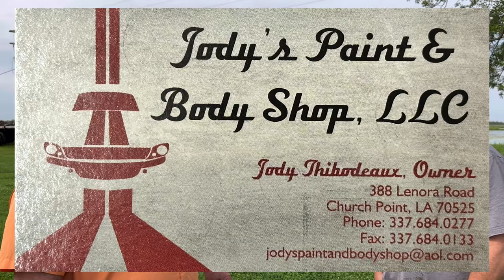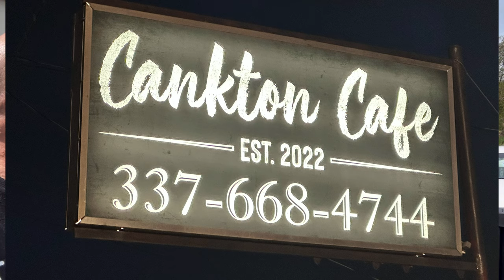Life on a Crawfish Farm in Louisiana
You truly haven't experienced life until you've gathered over 4000 mud bugs from the farm and served them fresh at the table. It's crawfish at its finest.